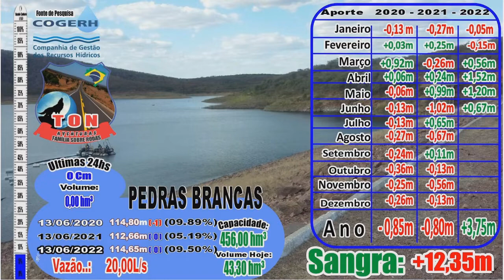#050654 AUDE PEDRAS BRANCAS